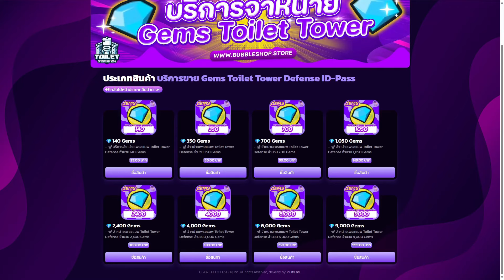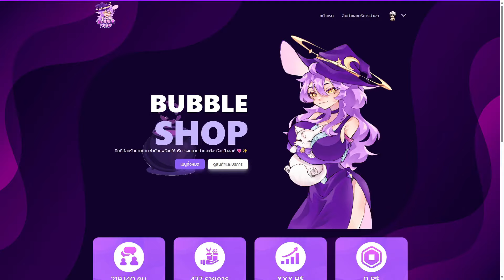Roblox Tv Defense | รีวิวตัวใหม่ใน MEME EVENT Banana Cat Tv ตัวฟามเงินตัวใหม่ ฟามเงินได้เยอะมากๆๆ !!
BUBBLE SHOP
ร้านขายตัว toilet tower defense ราคาถูก
ขายเพรช toilet tower defense ราคาถูก
ไก่ตัน toilet tower defense ราคาถูก
! ใช้คำที่สุภาพในการ คอมเม้นต์น้าค้าบ หรือทำให้คนอื่นเสียหายขอญาตแบนน้าค้าบ